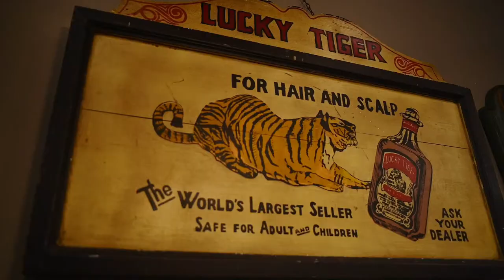Paul's Barbershop "An Olde School Experience"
Located at 2361 Augusta Hwy.  Suite E  Lexington, SC